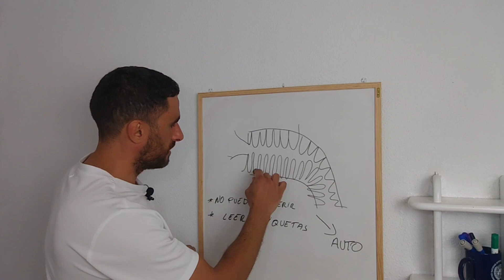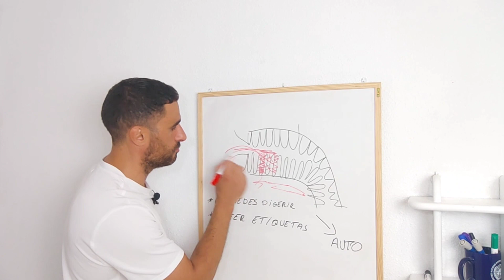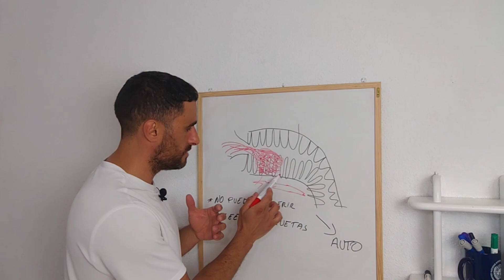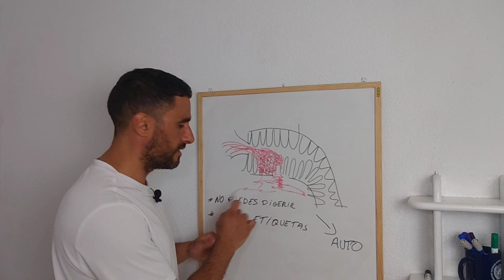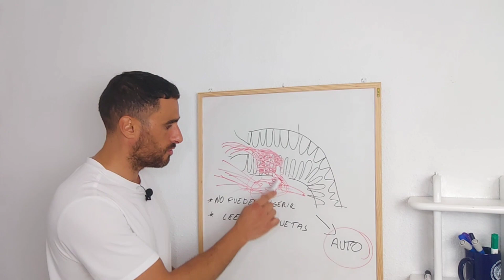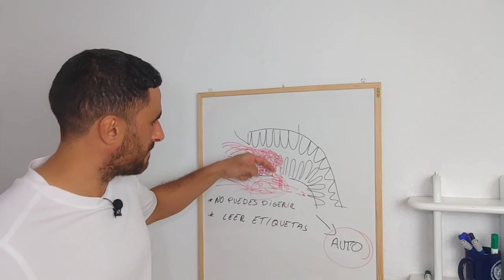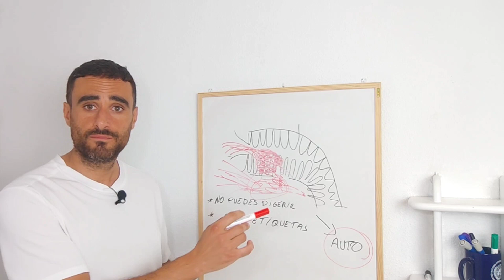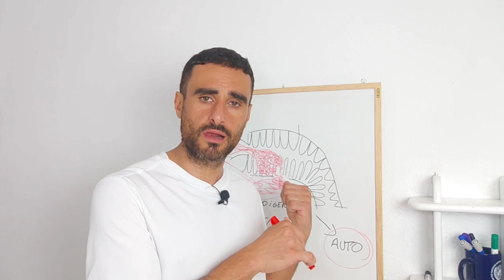🍐Cómo puedo MEJORAR mis DIGESTIONES. [Nadie te lo cuenta así]